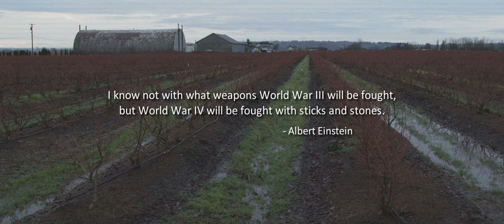Compound - Official Trailer #1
Compound Web Series Trailer.  Directed by Avan Jogia.  Produced by Sandcastle Pictures. Starring Avan Jogia, Gabriel Carter, Taylor Patterson, and Genevieve Clements.  It was a pleasure working with the professional camera team of David Tenniswood and Nick Malcolm.  Great job on all the zombie makeup by Dallas Harvey, Katie Goett, and the team at Vancouver Makeup and Effects!